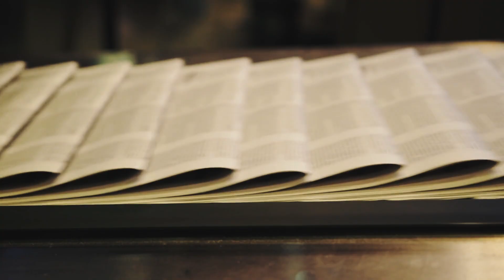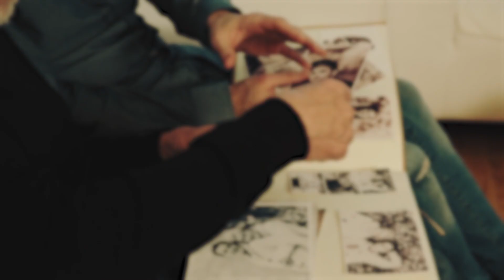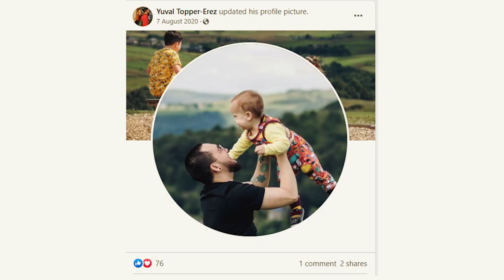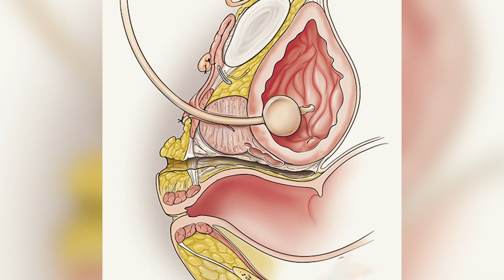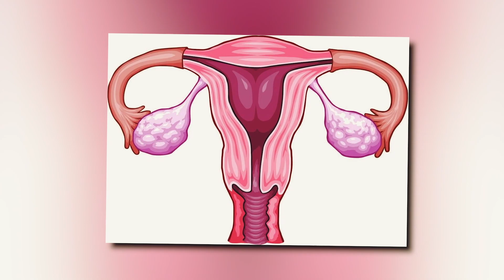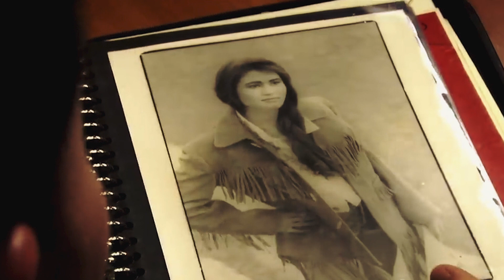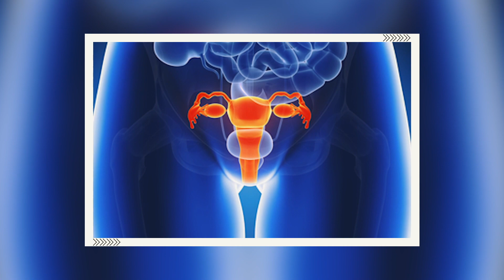Dieser Mann brachte ein Baby zur Welt und schockierte die Leute!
Es sieht vielleicht etwas ungewöhnlich aus, einen Mann bei der Geburt seines Kindes zu sehen. Und wenn du es nicht gesehen hast, dann bist du vielleicht schon auf Fotos von schwangeren Männern gestoßen, die ihre Kinder austragen. Es ist nicht abwegig, sich zu fragen, wie das möglich sein kann. Was auch immer du denkst, diese Dinge passieren wirklich, wie du gleich sehen wirst.
Als bei diesem Mann die Wehen einsetzten, nahm er einen Fotografen mit, und noch Monate nach der Geburt sprach jeder über DIESE Bilder. Warum hat er diese Fotos dann überhaupt veröffentlicht?